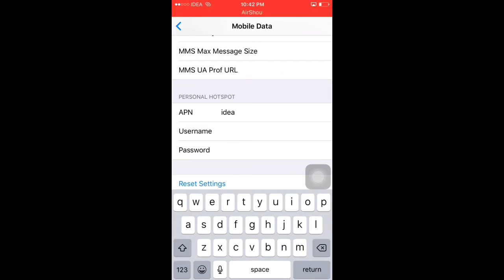How To Enable Hotspot For Idea In Iphones